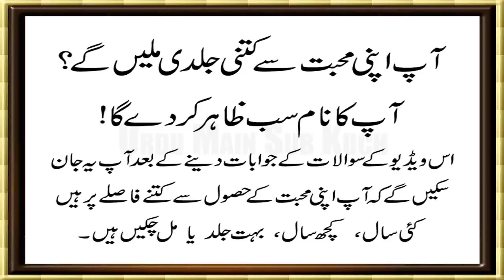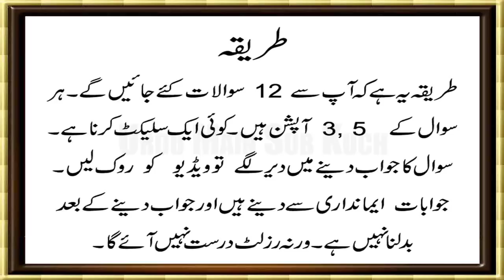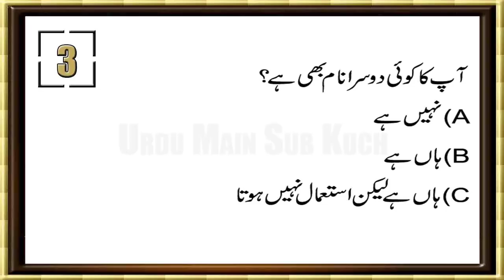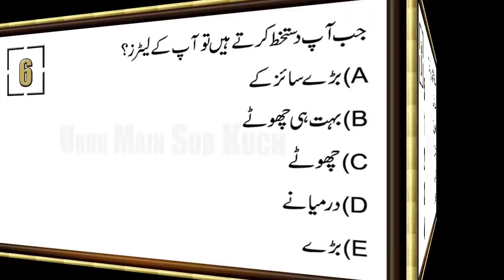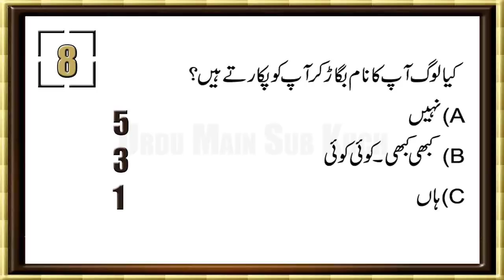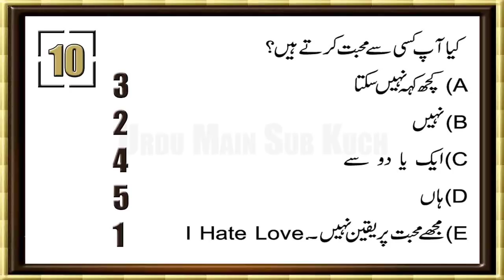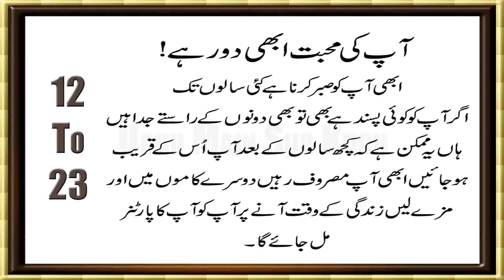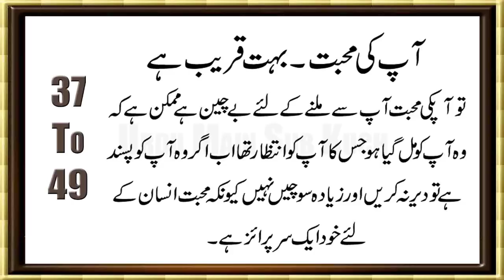How Soon Will You Meet Your Soulmate Your Name Will Reveal It in Urdu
Aap Apni Mohabbat Se Kitni Jaldi Milenge
Aap Ka Name Sub Zahir Kr Dega